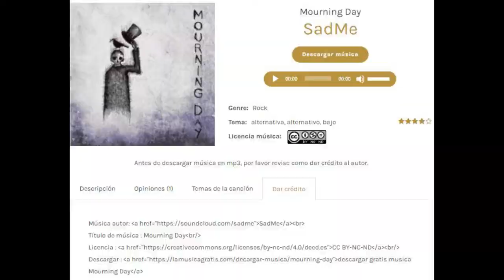Tour con el mopri y el Gemelex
Vamos paso a paso hasta llegar al objetivo.